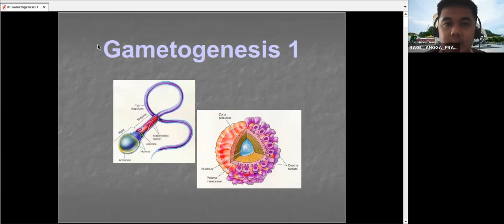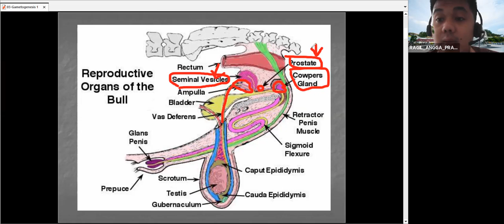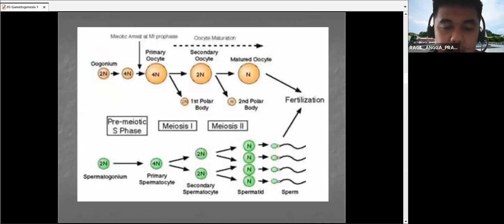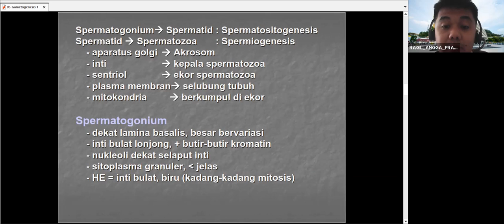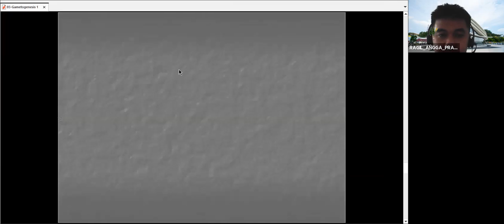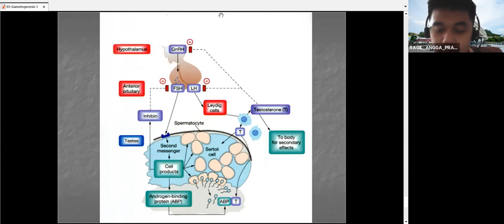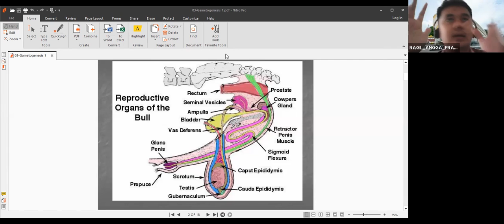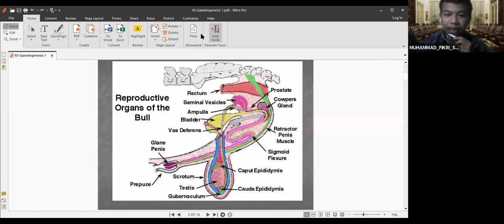Embriologi: Gametogenesis I - Spermatogenesis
Topik perkuliahan: Gametogenesis I - Spermatogenesis

Ragil Angga Prastiya, drh., M.Si.
Department of Veterinary Reproduction, Faculty of Veterinary Medicine
Universitas Airlangga